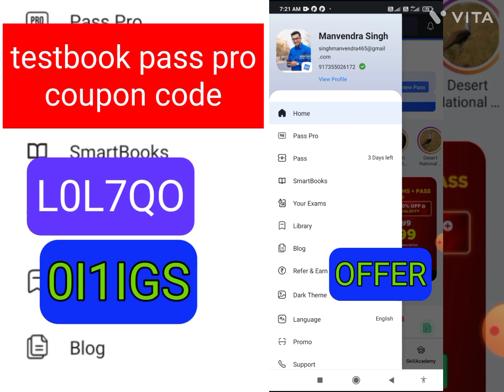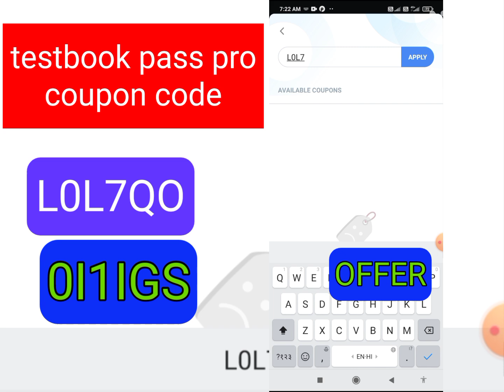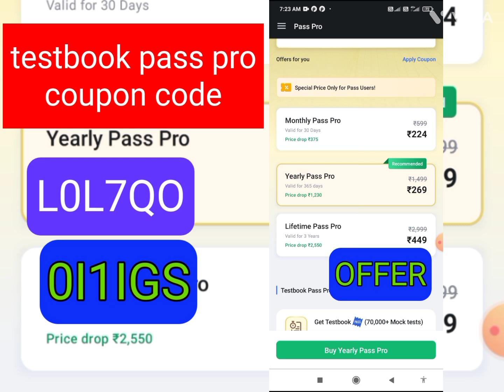Testbook pass pro फ्री/Testbook supercoaching/Testbook coupon code free today/Testbook pass फ्री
Code L0L7QO
code-0I1IGS
About